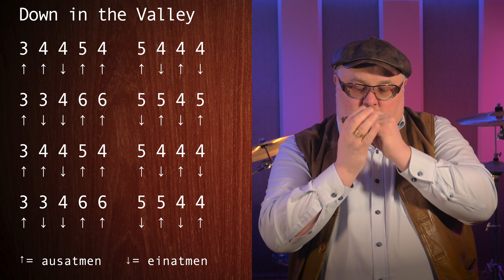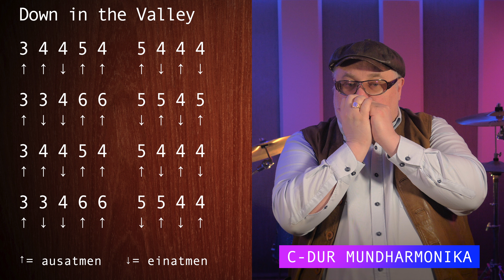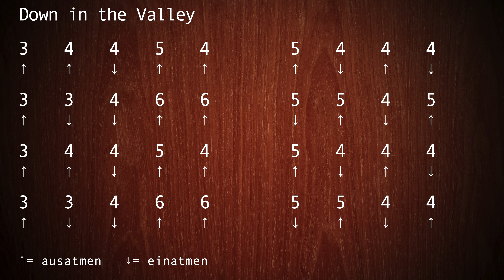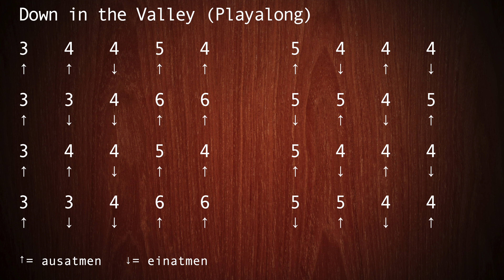Mundharmonika für absolute Anfänger mit Chris Kramer - Song 16 - Down in the Valley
Du möchtest gerne Mundharmonika spielen lernen?
Ich bin Chris Kramer und dies ist mein Promotion-Trailer für mein Mundharmonika-Tutorial "Mundharmonika für absolute Anfänger", der am Sonntag, den 15.08.21 jeden um 12 Uhr beginnt. Jeden Sonntag um 12 Uhr gibt es ein neues Video.
Aktiviere die Glocke in der oberen rechten Ecke, um keines der Videos zu verpassen. Viel Spaß!

Alles was Du benötigst ist eine Mundharmonika in C-Dur. Falls du noch keine entsprechende Mundharmonika haben solltest, kannst du diese auch bei mir im Online-Shop kaufen
Glück auf!

Du lernst lieber aus Büchern oder suchst ein Geschenk? Dann entdecke jetzt hier meine Lehrbücher:
Sichere Dir jetzt das  NEUE BÜCHER-SPECIAL - 2 FÜR 1 + Signature Harp

Ich habe noch etwas Tolles für Dich vorbereitet. Du kannst alle Songs inklusive aller Playbacks auch auf allen Streaming-Diensten abrufen. Möchtest Du jemandem eine Freude bereiten und ein Ständchen spielen? Dann kannst Du das Gitarrenplayback von Deinem Lieblings-Streamingdienst dafür nutzen und mit deiner Mundharmonika loslegen!

Außerdem habe ich alle Tabs für die Mundharmonika kostenlos zum Download vorbereitet! KOSTENLOSE TABS ZUM DOWNLOD:

Du möchtest gerne etwas über meine Arbeit mit Kindern und Jugendlichen und meine Romanfigur, “Die kleine Mundharmonika“, erfahren? Schaue hier mal rein

00:00 - Intro
01:35 - Playback Gitarre & Mundharmonika
04:02 - Playback Gitarre
06:29 - Outro